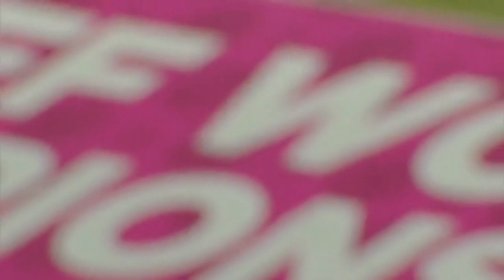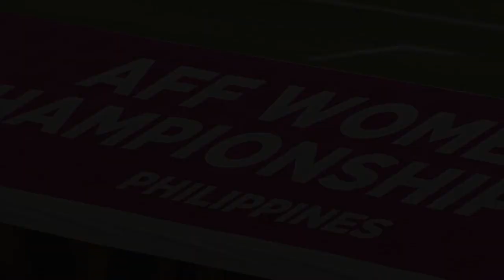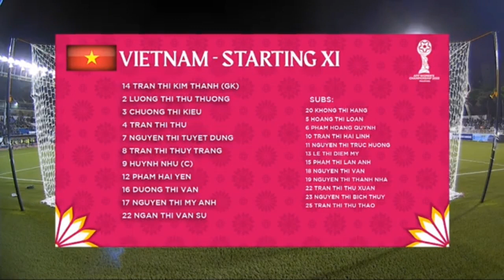AFF WOMEN'S CHAMPIONSHIP SEMIFINALS 2022 Philippines (4) vs Vietnam (0)